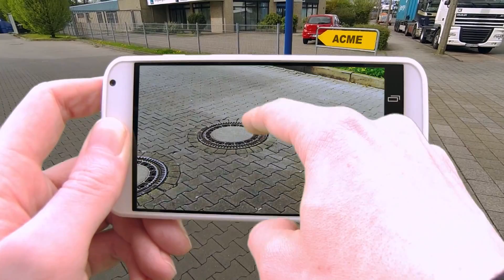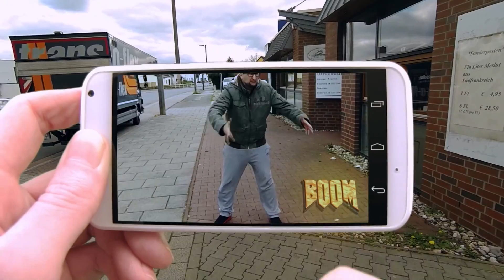Augmented reality gone wrong! (GOPRO SHORT)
This is what happens when augmented reality is taken to the "next level" ;)

Give it a "thumbs up" and let everyone know!

We are happy to answer any questions or respond to your ideas on what we can improve!

It´s free and you´ll never miss out on anything we release!